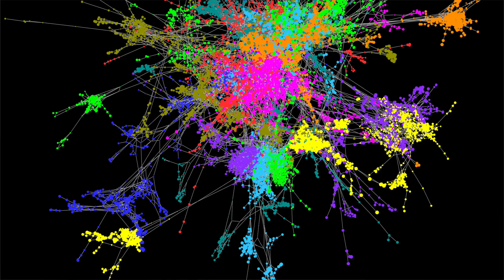Spotlight on Cornell BME Faculty Ilana Brito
Video interview (~1.5 minutes) with Ilana Brito, Assistant Professor & Mong Family Sesquicentennial Faculty Fellow in Biomedical Engineering at Cornell's Meinig School of Biomedical Engineering.